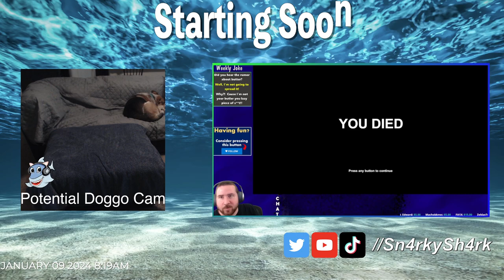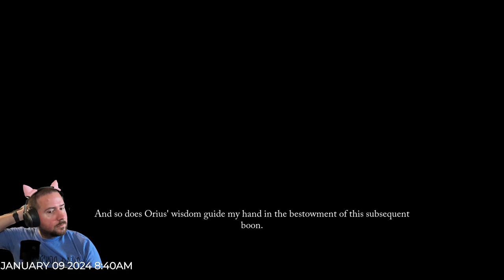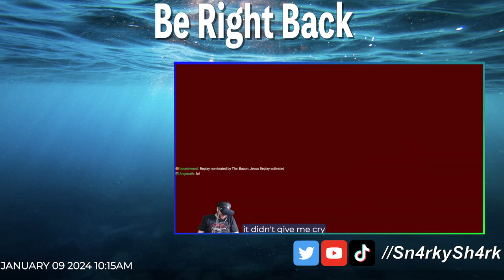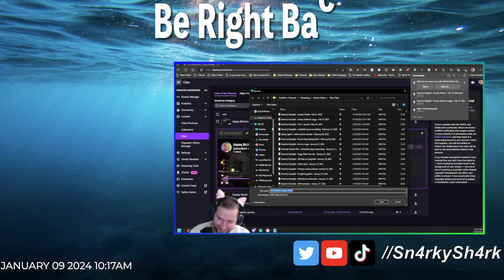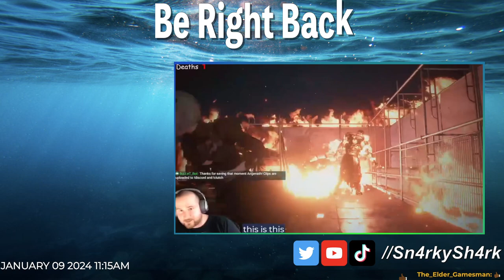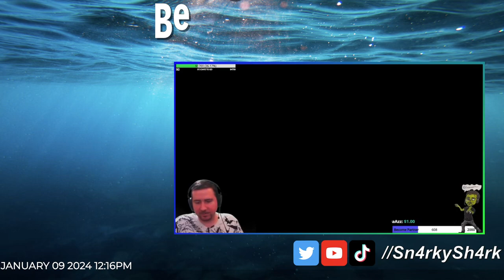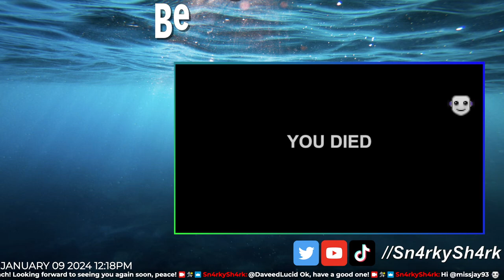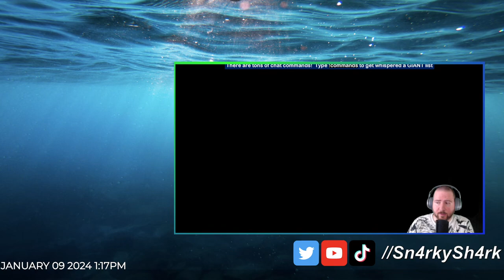Jan 09, 2024 - 1st Timer Blind Playthrough Part 1